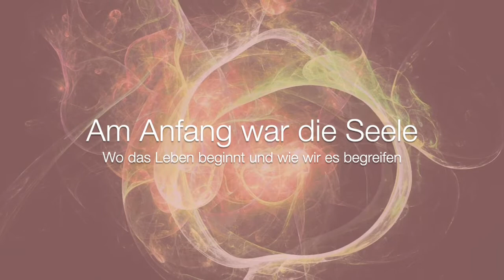Am Anfang war die Seele – Wo das Leben beginnt und wie wir es begreifen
Wo beginnt Leben? Wann werden wir Mensch? Und welchen Einfluss hat die Art und Weise wie dieser Prozess verläuft auf unser Sein und unsere Gesellschaft?

Ein Interview anlässlich des Kongresses «Am Anfang war die Seele» im Februar 2022

Franz Renggli, Paar-, Familien-,  und Babytherapeut aus Basel, ist spezialisiert auf pränatale Körperpsychotherapie und hat zu Geburt und Schwangerschaft geforscht und publiziert. Er hat eine Praxis in Basel und bietet Seminare, Abendgruppen und Weiterbildungen zur Heilung von frühen Traumatas an.